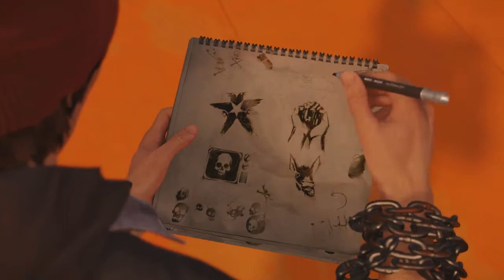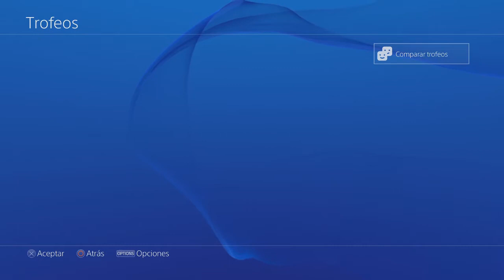MI TROFEO NUMERO 1000 | Infamous Second Son #2